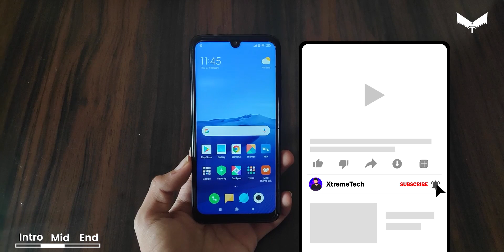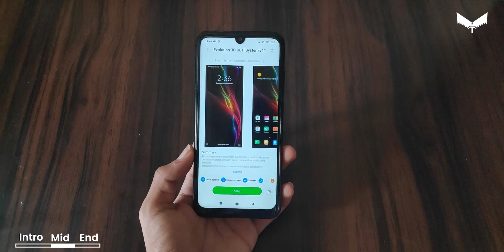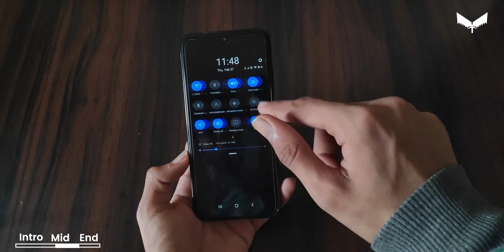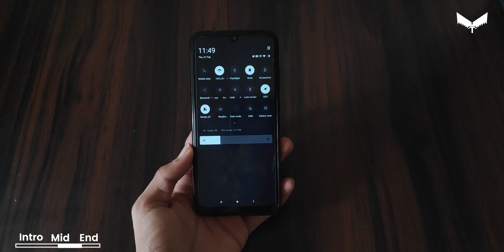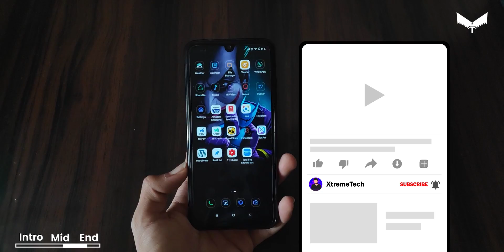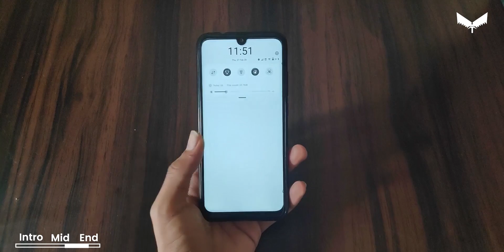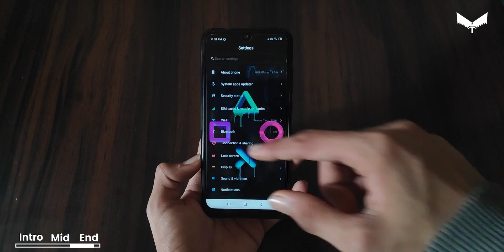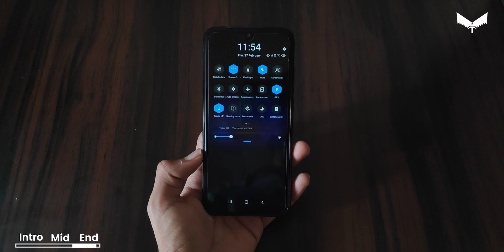Miui 11 themes with best status bar part 2 / Center clock / Diamond cut out / hindi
what i am using to record
1.Tripod-amazon basics
2.mike-no name local
3.Oppo f11 pro
4.what phone i am using-redmi note5 pro/Pocof1
5.My editing machine-
pc specs
8 gb ddr4 ram
22 inch monitor aoc
cabinet-coolermaster
gigabyte motherboard